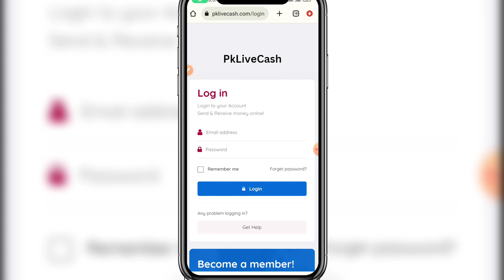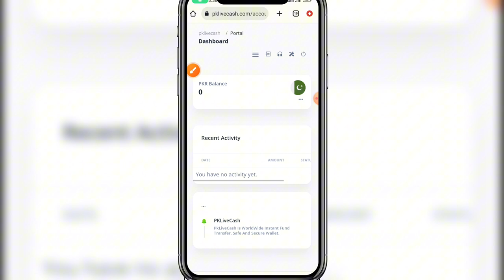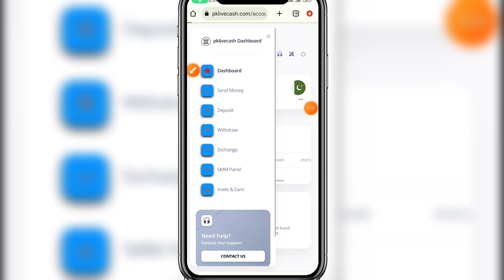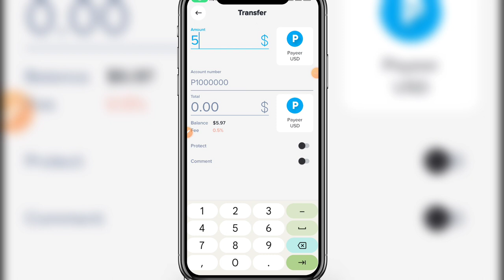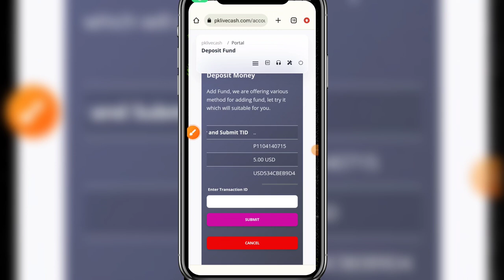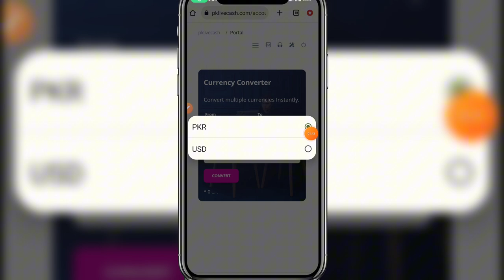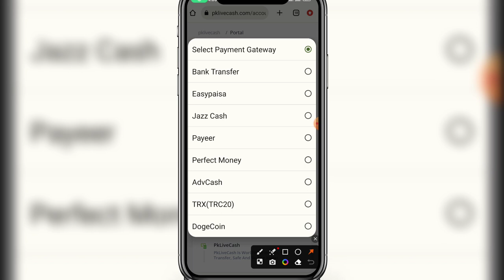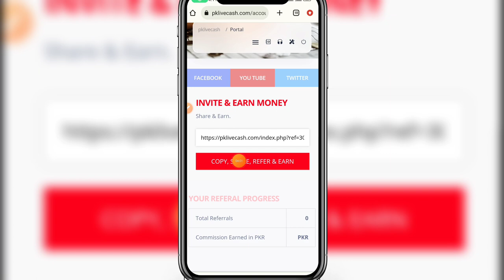Payeer Withdraw Easypaisa Jazzcash • Payeer Se Paise Pakistan me Easypaisa Jazzcash me Nikaly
1: Payeer to Easypaisa Transfer
2: Payeer to Jazzcash Transfer
3: Easypaisa to Payeer Transfer
4: Jazzcash to Payeer Transfer
5: Payeer to Binance Transfer
6: Binance to Payeer Transfer
7: How to Withdraw Money From Payeer
8: How to Deposit in Payeer Account
9: Payeer to Cashmall or Cashmall to Payeer
10: Payeer to Bank Transfer
Payeer Withdraw in Pakistan
Payeer to Jazzcash
payeer to easypaisa
payeer to bank account
payeer withdraw to bank account
payeer withdrawal
payeer wallet account
payeer account in pakistan
payeer to easypaisa
payeer to jazzcash
how to withdraw money from payeer in pakistan
jazzcash to payeer
payeer to jazzcash & easypaisa
payeer to jazzcash account